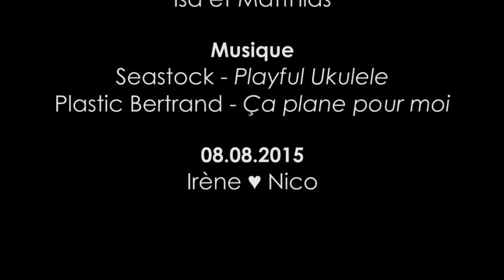Le Cercle de la Berra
Performance de groupe, Nature art, création d'un cercle autour du sommet de la Berra dans le canton de Fribourg en Suisse, 80 personnes lors du mariage de Irène et Nico !